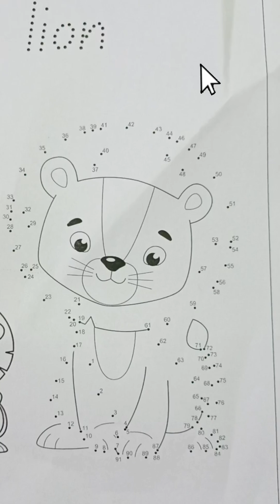whiteboardart||whiteboard designs||white||numbers||pictures||drawing dot to dot||kids#ukg#nersury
తెలుగు నంబర్స్||యూకేజీ||whiteboard designs||white||numbers||pictures||drawing for beginners||kids
nersuryclass drawing activitys
drawing on classroom whiteboards
alphabet drawing for nersury class
whiteboard decaration ideas
calligraphy drawing designs
nersury drawing pictures step by step
pencildrawing pictures for ukg students
easydrawing for ukg students
drawing and colouring for ukg students
pencildrawing for ukg students
alphabet with pictures for nersury
nersury painting activities
nersury watercolor paintings